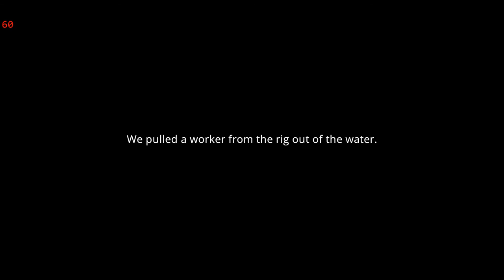walk Through of Coast Guard part 3 "new engineer"